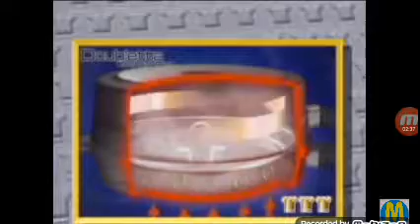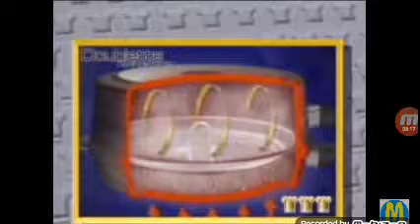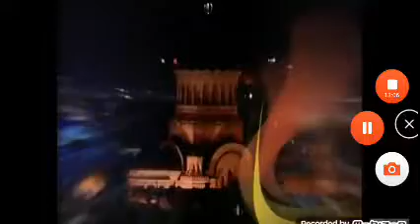Teleshopping Cinemaraton 12 Decembrie 2008